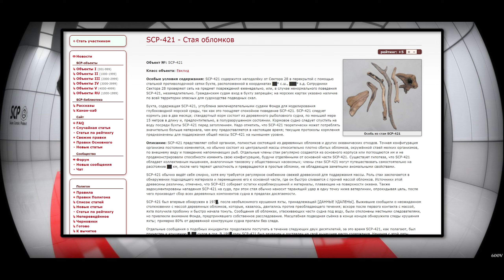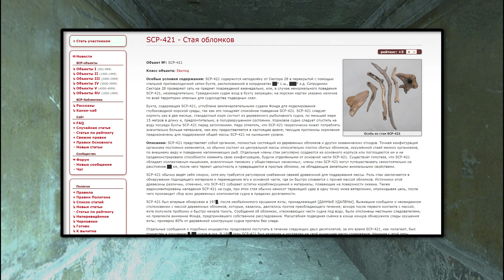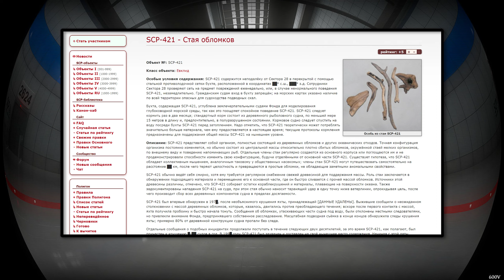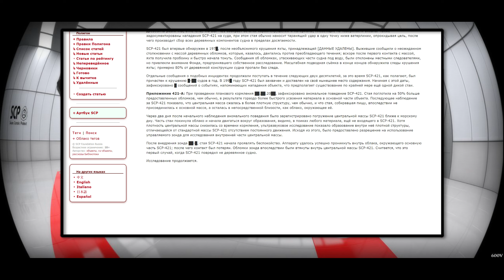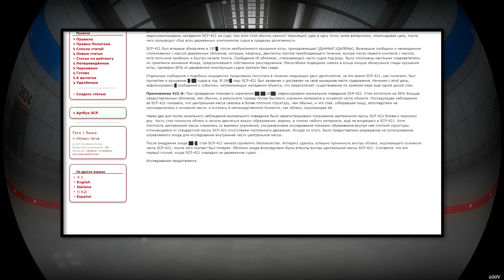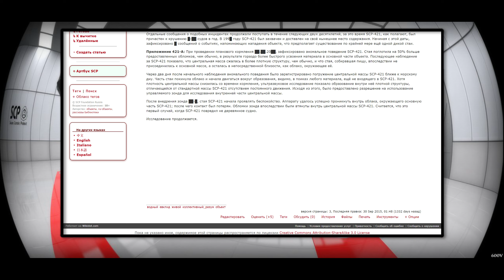SCP-421 - Стая обломков 【СТАРАЯ ОЗВУЧКА】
SCP-421 представляет собой организм, полностью состоящий из деревянных обломков и других океанических отходов. Точная конфигурация организма постоянно изменяется, но обычно состоит из центральной массы относительно плотно сбитых обломков, окружённой стаей мелких организмов, по внешнему виду и поведению напоминающих рыб. Отдельные члены стаи регулярно создаются из основного корпуса или поглощаются им и не продемонстрировали способности изменять свою конфигурацию, будучи отделёнными от основной части SCP-421. Существует гипотеза, что SCP-421 обладает коллективным мышением, аналогичным таковому у общественных насекомых; члены стаи SCP-421 могут путешествовать самостоятельно на расстояние ██ км, после чего теряют целостность и превращаются в простые обломки, не обладающие заметными аномальными свойствами.

SCP-421 обычно ведёт себя смирно, хотя ему требуется регулярное снабжение свежей древесиной для поддержания массы. Роль стаи заключается в обнаружении подходящего материала и перемещению его к основной части, где он быстро сливается с прочей массой обломков. Источники этой древесины различны, отмечено, что SCP-421 собирает остатки кораблекрушений и материалы, плавающие на поверхности океана. Также задокументированы нападения SCP-421 на суда, при этом стая обычно наносит таранящий удар в одну точку ниже ватерлинии, опрокидывая цель, после чего производит сбор всех деревянных компонентов судна в пределах досягаемости.

SCP-421 был впервые обнаружен в 197█, после необъяснимого крушения яхты, принадлежащей [ДАННЫЕ УДАЛЕНЫ]. Выжившие сообщили о неожиданном столкновении с массой деревянных обломков, которые, казалось, двигались против преобладающего течения; вскоре после первого контакта с массой, яхта получила пробоину и быстро начала тонуть. Сообщения об обломках, утаскивающих части судна под воду, были отклонены местными следователями, но привлекли внимание Фонда, предпринявшего собственное расследование. Масштабная подводная съёмка в конце концов обнаружила следы крушения яхты; примерно 80% от деревянной конструкции судна пропали без следа.

Отдельные сообщения о подобных инцидентах продолжали поступать в течение следующих двух десятилетий, за это время SCP-421, как полагают, был причастен к крушению █-██ судов в год. В 199█ году SCP-421 был захвачен и доставлен на своё нынешнее место содержания. Начиная с этой даты, зафиксировано █ сообщений о событиях, напоминающих нападения объекта, что предполагает существование по крайней мере ещё ​​одной дикой стаи.